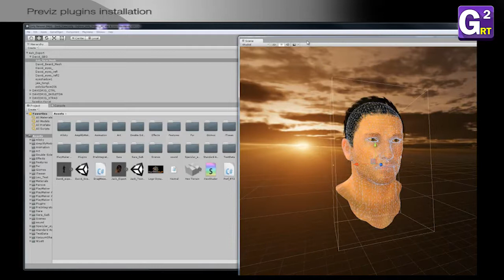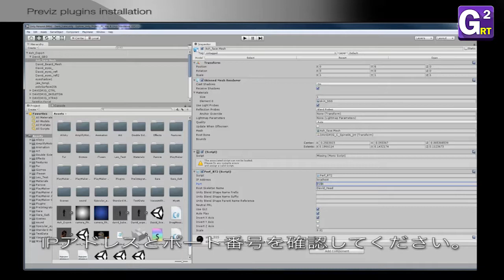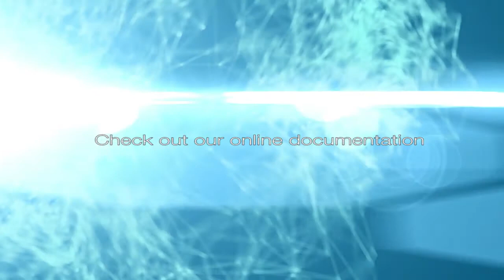Performer2SV - チュートリアル パート5-1:Unityでのリアルタイム動作